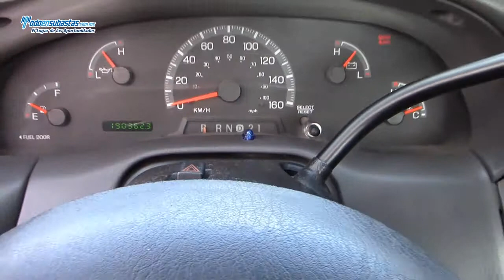Ford / F-250 XL MID (J8E) A/A B/A CD Roll Bar / 2009